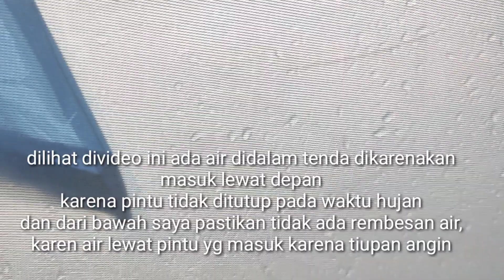Tenda Compas LWY Alloy 4p ‼️hujan lebat di mt penanggungn ‼️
kehujanan di puncak bayangan mt penanggungan
kami menggunakan tenda compas alloy 4p
hasilnya sangat recomended
tenda aman dn tak ada rembesan
padahal hujan sangat deras, angin, dan petir

kebetulan itu kejadian bareng dengan robohnya pohon yang menimpa warung di jolotundo